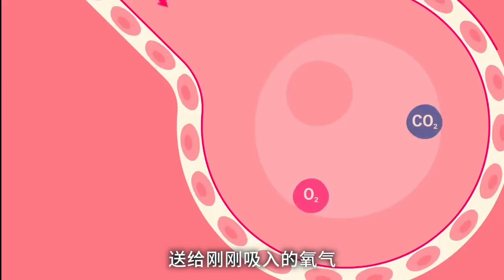百草枯為何這麼厲害？只傷草不傷莊稼，那麼人喝了會怎麼樣？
百草枯毒性到底強不強？人類的免疫系統可以抵禦嗎？

百草枯為何這麼厲害？只傷草不傷莊稼，那麼人喝了會怎麼樣？【科學探視界】